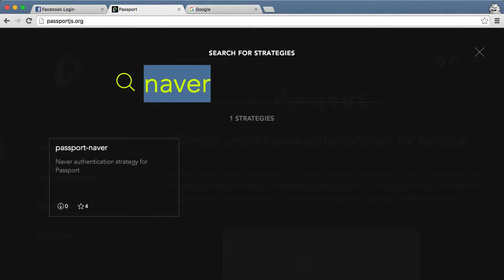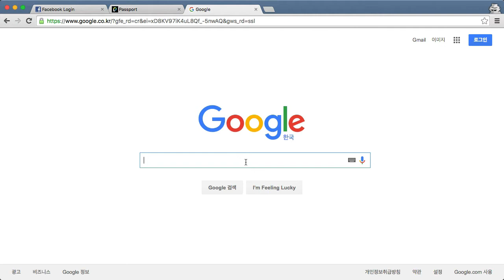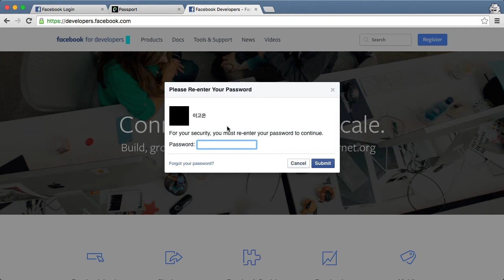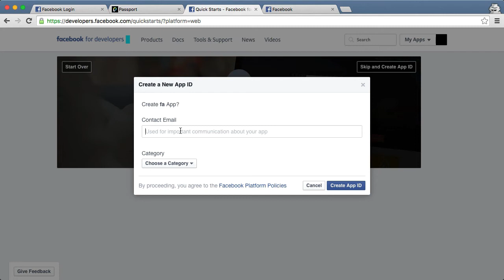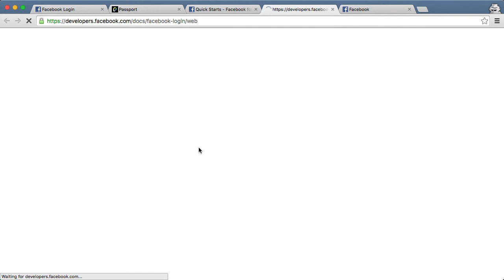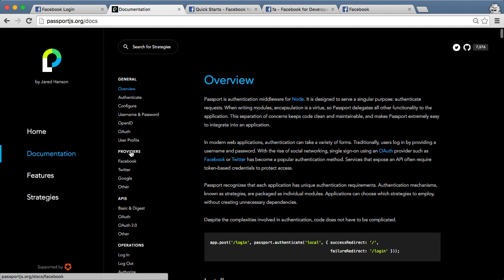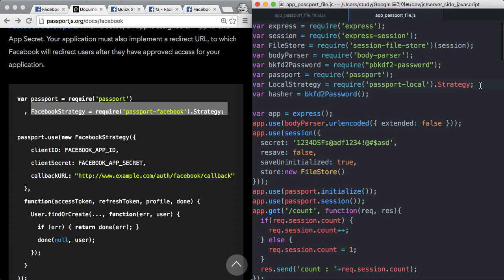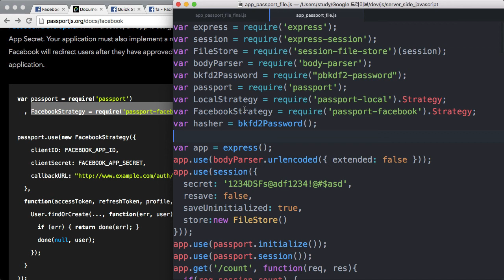Server Side JavaScript - Federation authentication 2 : facebook